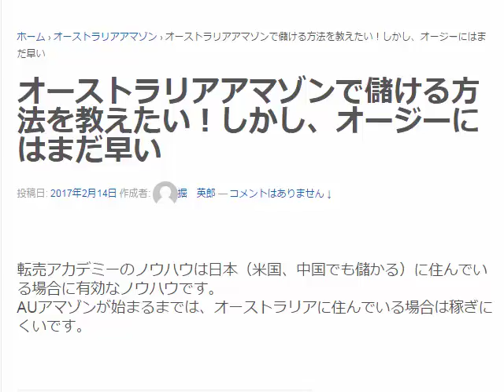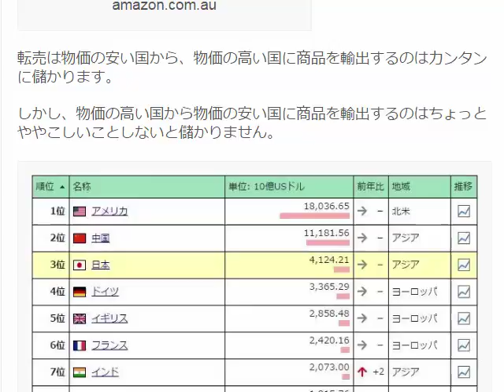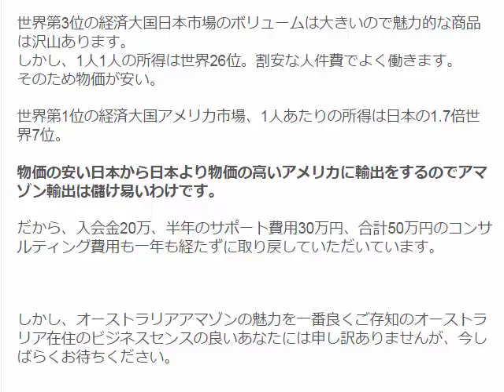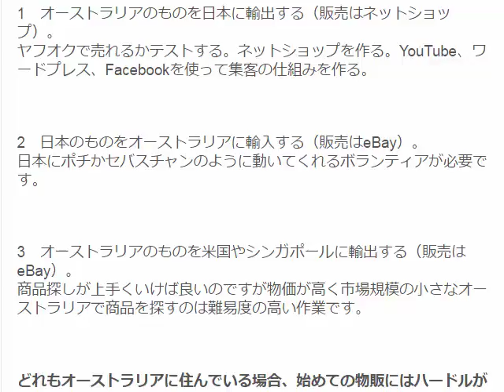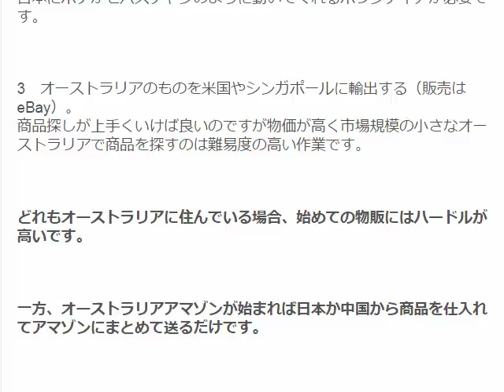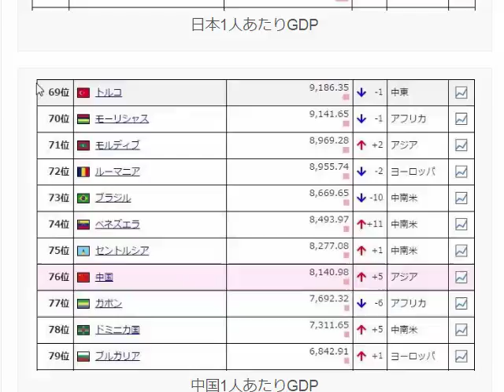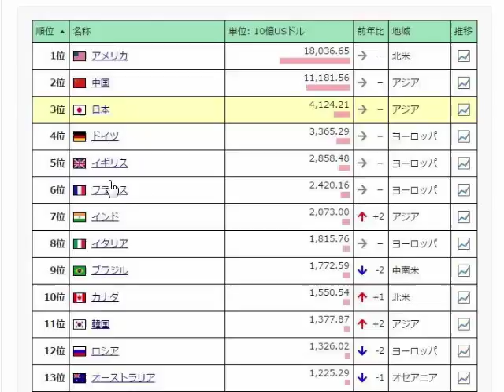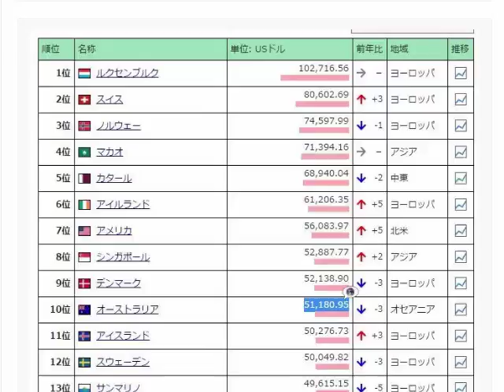オーストラリアは物価が高い輸出はカンタンだがAU在住で稼げるか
1日10分で月10万円を稼ぐ! Amazon輸出ビジネスがわかる本　出版社:ソシム (2013/11/22)